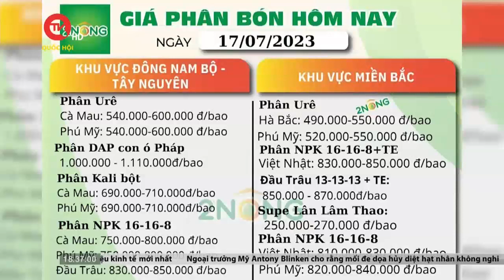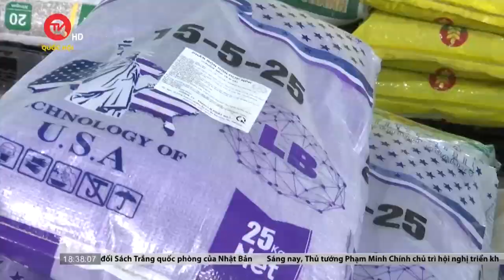Nông dân Bình Thuận chật vật vì thanh long được mùa nhưng vẫn lỗ | Truyền hình Quốc hội Việt Nam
Truyền hình Quốc hội Việt Nam | Giá cả thanh long bấp bênh, trong khi đó gía phân bón, vật tư nông nghiệp tăng cao khiến nông dân Bình Thuận gặp nhiều khó khăn đối mặt với thua lỗ.